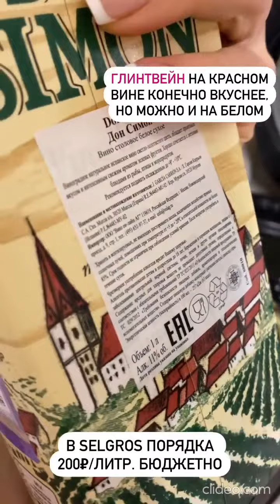Глинтвейн на белом вине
Съедобно-выгодный блог
🍅 АЛЕСЯ- главная по продуктам
⬇️⬇️⬇️ ВСЕ КОДЫ И АКЦИИ
skidkoedka.ru

Ингредиенты:
✔️Белове сухое вино 0.75л
✔️‌Специи для глинтвейна (гвоздика, имбирь, душистый перец, кардамон, корица палочками, мускатный орех щепотка, изюм, цедру апельсина), либо готовый набор для глинтвейна
‌✔️Яблочный сок
✔️‌Сахар
✔️‌Апельсин

Приготовление:
В яблочном соке отвариваем цедру апельсина, дольки яблока, набор для глинтвейна, отжать сок апельсина
Через минут 10 добавляем сахар и белое сухое вино, у меня Dom Simon белое сухое
Когда все добавили, нельзя, чтобы вино закипело
Когда вино дойдет до максимально температуры, но не кипит, поставить на подогрев, на маленький огонь минут 30-40